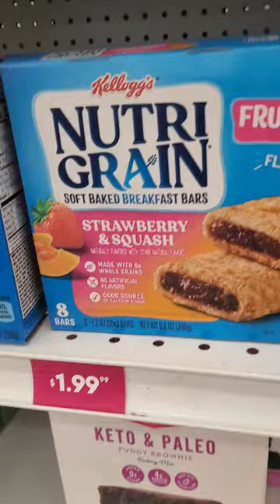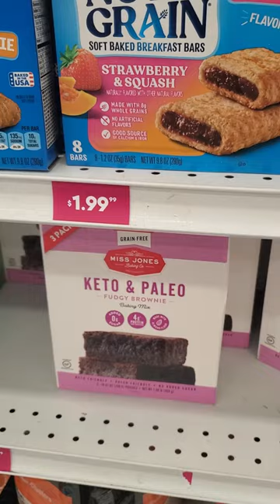aqui de compras.